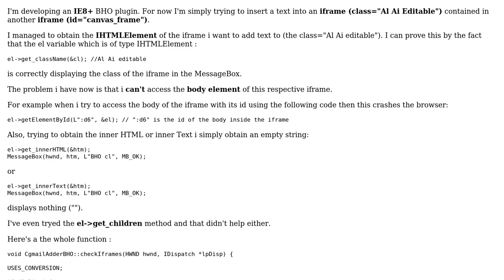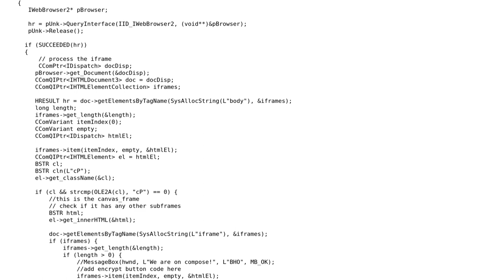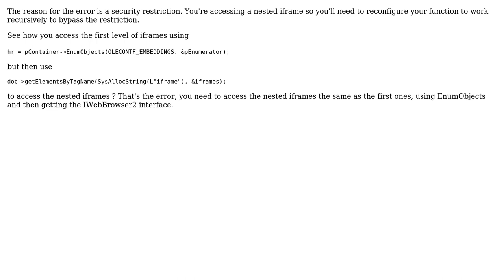Accessing body (at least some data) in a iframe with IE plugin Browser Helper Object (BHO)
With thanks & praise to God, and with thanks to the many people who have made this project possible! You are responsible for your own actions.